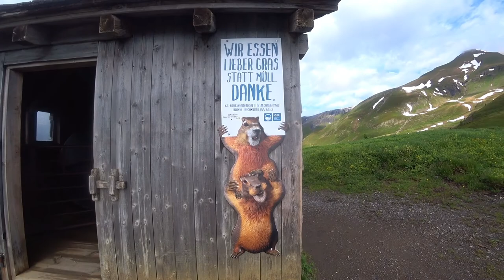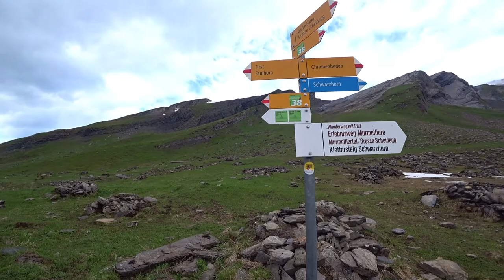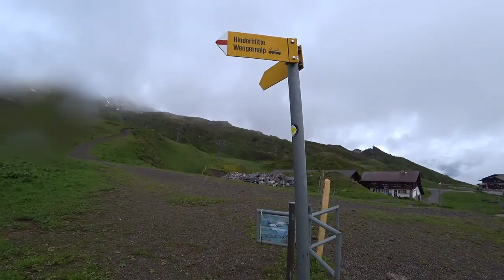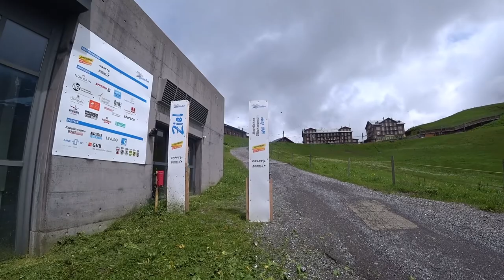Grindelwald / Schweiz - Auf dem Eiger Ultra Trail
Das schönste Dorf der Schweiz
Heute führt mich mein weg über 100km auf dem Eiger Ultra Trail rund um Grindelwald. Der Rundkurs beeindruckt mit seinen fantastischen Panorama und mit seinen 6700 Höhenmetern. Bei meiner heutigen Tour bleibt mir das Faulhorn, dem höchsten Punkt der Tour, wegen Schnee leider verwehrt.